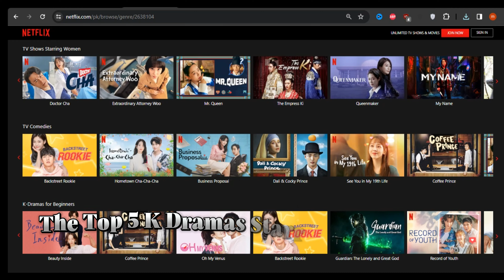Top 5 Best K-Dramas Starring Rowoon on Netflix [Part-1] (highest rated korean drama)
🌟📺 Embark on a K-Drama journey like never before with our latest video, "Top 5 Best K-Dramas Starring Rowoon on Netflix." Whether you're a dedicated K-Drama enthusiast or just stepping into this mesmerizing world, this list is your gateway to the charm, talent, and heartthrob performances of Rowoon.

In this video, we've carefully chosen the crème de la crème of K-Dramas featuring Rowoon, the charismatic actor who has captured hearts with his magnetic presence. From romantic tales to intriguing plots, each drama on this list showcases Rowoon's versatility and undeniable on-screen charisma.

Join us as we explore the captivating narratives, swoon-worthy moments, and the sheer magic that Rowoon brings to each frame. Whether you're in the mood for romance, comedy, or a dash of mystery, this list promises an unforgettable binge-watching experience.

Let's celebrate the brilliance of Rowoon and the joy of K-Drama together! 🌈❤️🍿